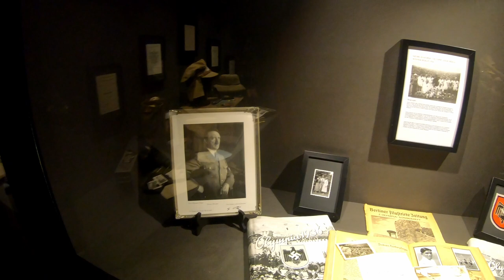ZOBACZMY Stoumont - December 44! Kamperem na dziko po Europie, Van life Polska, Podróże po Europie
Witajcie w kolejnej części z cyklu “Kamperem na dziko po Europie”
Dziś zabieramy was kolejny raz w malownicze Ardeny do miejscowości Stoumont.
Stumont to mała miejscowość o ciekawej historii która odkryjemy dla was. Przez Stoumon w grudniu 44 roku przetoczyła sie ostania duza ofensywa niemiecka która pozostawiła ślady do dziś. na kanwie tych wydarzeń powstało tam muzeum. Muzeum jest bardzo małe więc wizyta zajmie w nim dosłownie dwie minuty. Ale największa atrakcja tej miejscowości jest jeden z trzech zachowanych “Tygrysów królewskich” na świecie a jedyny taki egzemplarz w europie. Króciutko zapoznamy waz z wydarzeniami związanymi z tym miejscem.
Potem pojedziemy do rezerwatu  Huertgenwald gdzie wybierzemy się na poszukiwanie zapory wodnej i torfowisk. Obejrzymy stare lasy Ardeńskie przejdziemy się na ponad 20 kilometrowy spacer napawając się przyrodą. Będziecie mogli zobaczyć jak są zorganizowane i jak wyglądają szlaki w Ardenach. Nie będzie to nudne przejście przez las. Oglądajcie do końca sami byliśmy zaskoczeni jak zakończyła się nasza podróż. Jak zawsze dużo wiedzy w minimalnym czasie.
Zapraszamy do zaglądania na nsza stronę internetowa gdzie znajdziecie wiele innych informacji dotyczących miejsc które odwiedzamy. Na naszym blogu znajdzieci również odniesiania do stron internetowych okolicznych atrakcji co powinno wam pomóc przy planowaniu ewentualnej podróży w te miejsca.

Koniecznie odwiedzajcie nasze social media również!

Nie zapomnijcie o naszej stronie która prowadzimy dla was w celu ułatwienia planowania podróży

Rozdziały:

0:00 Wstęp
0:33 Intro
0:52 Stumoun
1:40 Tygrys królewski
4:45 December 44
6:59 Hertogenwald parking
7:11 Hertogenwald - rekonesans

Van life polska, kamper, podróże kamperem, karawaning, kamperem na dziko.
Zapraszamy!!!